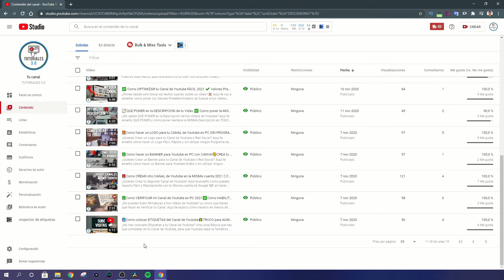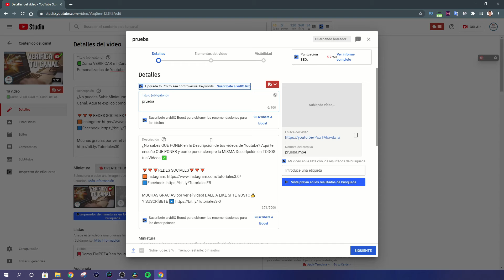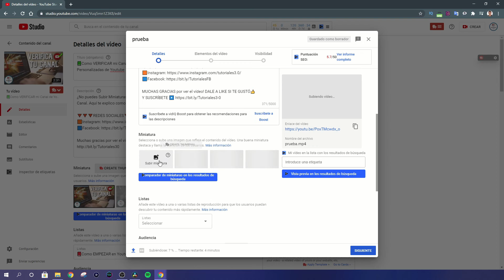Como poner MINIATURAS en tus vídeos de Youtube ✅ Como Cambiar Miniatura de Youtube 2022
¿No sabes cómo poner Miniaturas de tus Vídeos de Youtube? No te preocupes! Aquí te muestro como poner una Miniaturas en un vídeo de Youtube Rápidamente!✅